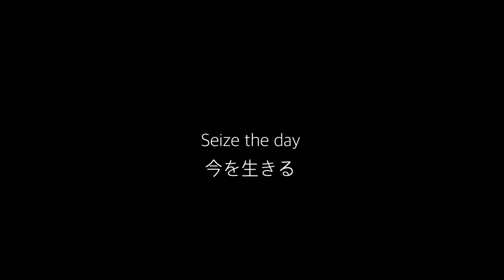"Seize the day" Ikehata Kaoru (ENG SUB)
"I can feel and discover new ways to keep going on, so I always improve and I go forward"
Ikehata Kaoru

Discover the life of an inspiring Japanese woman living in Tokyo and training Brazilian Jiu-Jitsu in this short documentary directed by luciana Marcos.